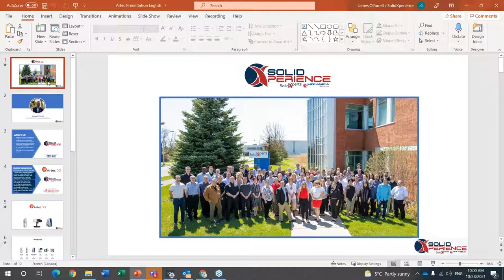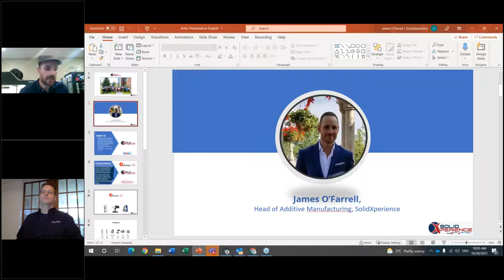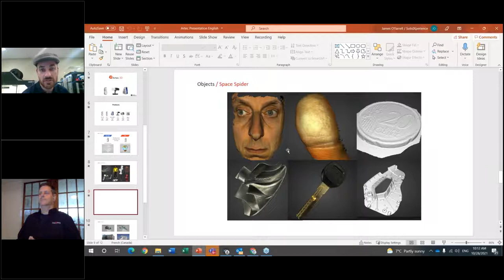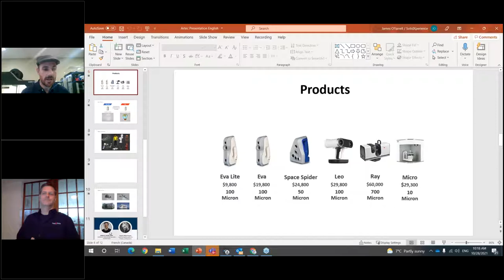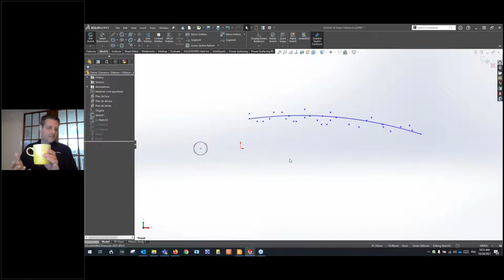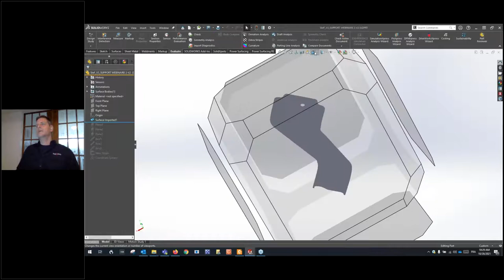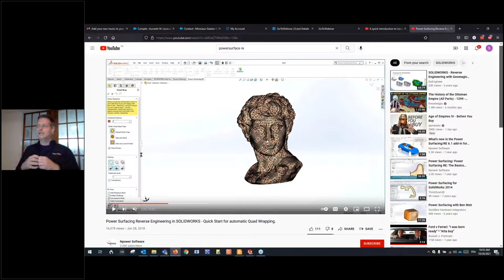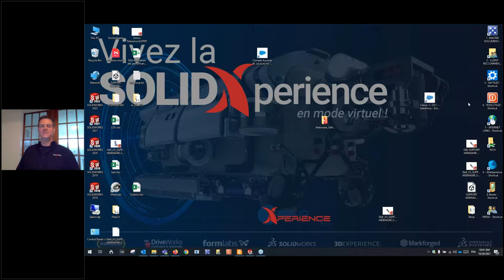Rétro ingénierie introduction aux Scanneurs 3D Artec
Pourquoi réinventer la roue, quand vous pouvez simplement la numériser en 3D ? Fini le temps où il fallait passer des heures à numériser un objet pour pouvoir modifier ou améliorer son design. Passons à la partie amusante et laissons les scanneurs 3D Artec s’occuper du reste !

Dans ce webinaire gratuit, retrouvez nos Xperts de l’impression 3D alors qu’ils introduisent Artec dans le monde de la CAO 3D et montrent le gain de temps et les solutions qu’offre la numérisation 3D.

Produits présentés :

EVA, EVA Lite, Space Spider